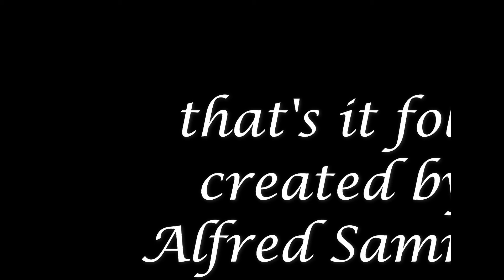Elio on the move again